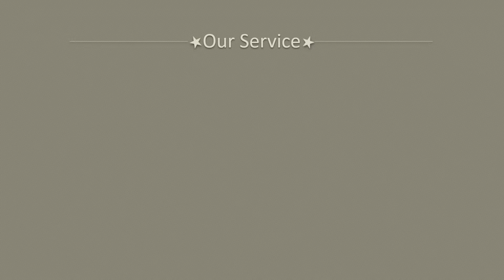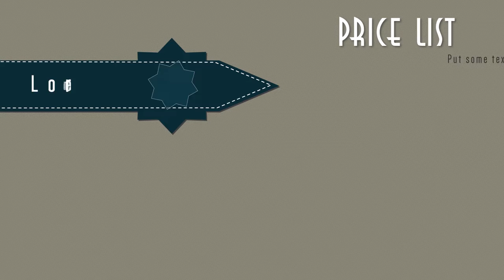Video Jualan Usaha Cukur Rambut, Barbershop, Potong Rambut, Tukang Cukur, Salon, Agen Video Ads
Jasa Edit Video Jualan Usaha Cukur Rambut, Barbershop, Potong Rambut, Tukang Cukur, Salon, Agen Video Ads atau